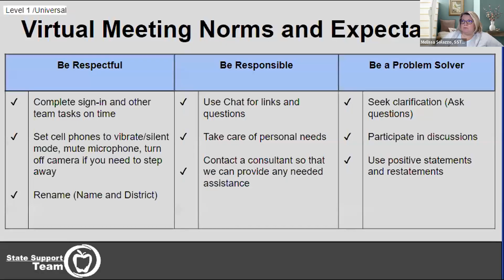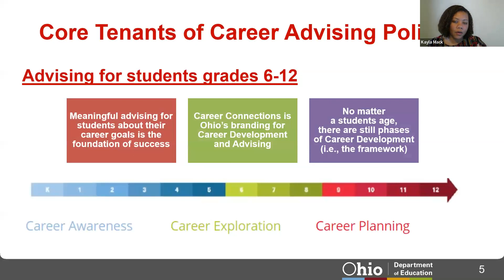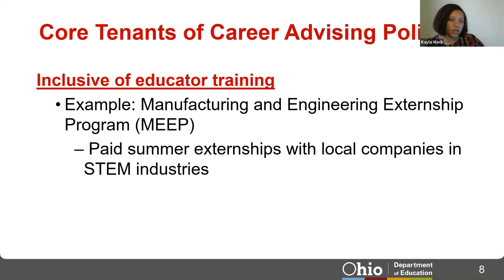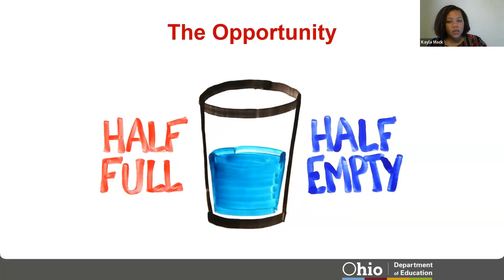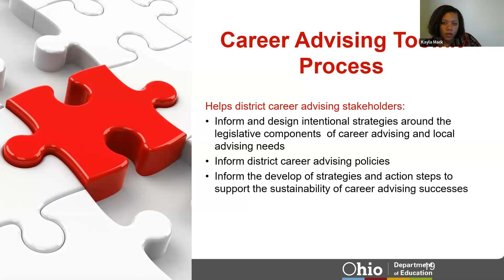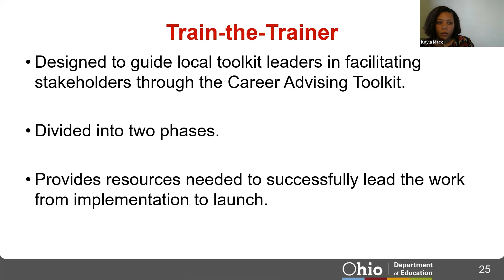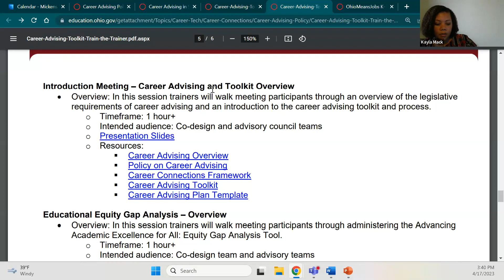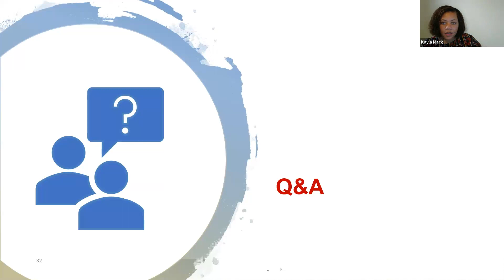Virtual Work-Based Learning Series - Pulling it all together - Career Advising